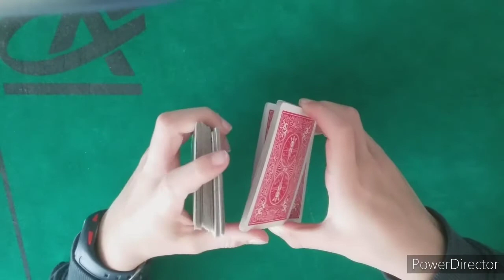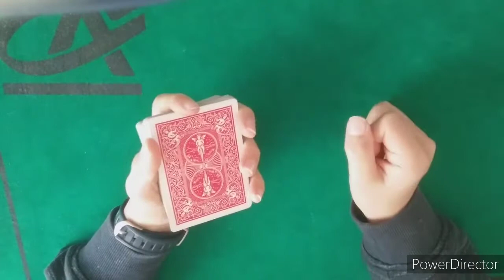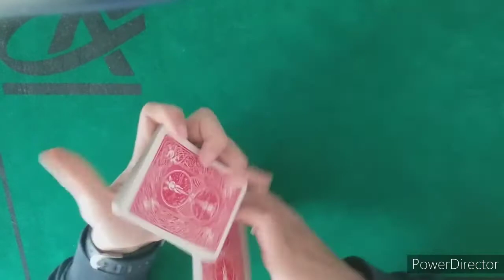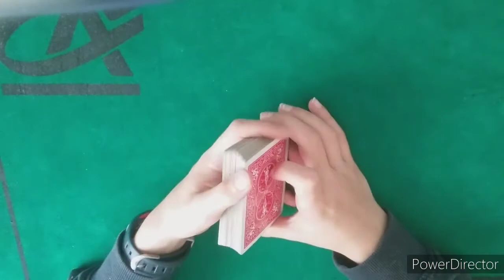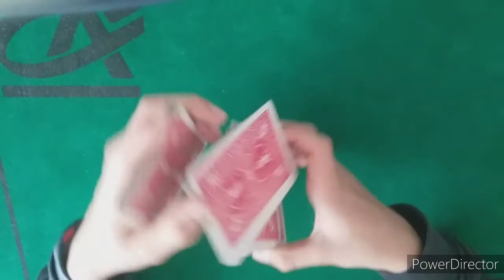TUTO BONUS - LES BASES DE LA CARDISTRY (Techniques/Fioritures/XCM de Cartes/Cardistry)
Dans cette vidéo vous allez apprendre une coupe de cardistry ! La cardistry est le fait de jongler avec des cartes.